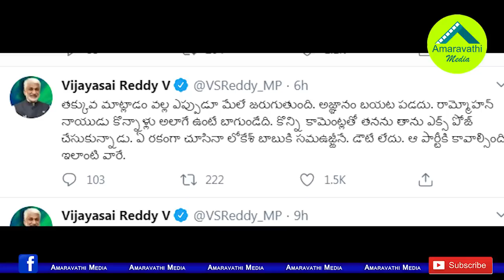19న ఏం జరుగుతుంది? సాయిరెడ్డి ట్వీట్ తో టీడీపీ టెన్షన్| Vijaya Sai Reddy Tweet Sparks Debate in TDP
19న ఏం జరుగుతుంది? సాయిరెడ్డి ట్వీట్ తో టీడీపీ టెన్షన్| Vijaya Sai Reddy Tweet Sparks Debate in TDP